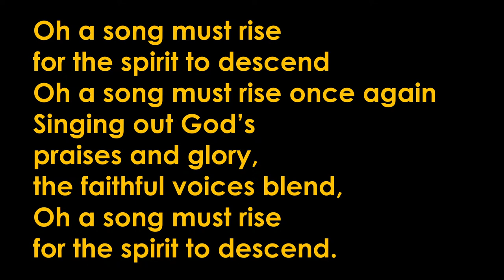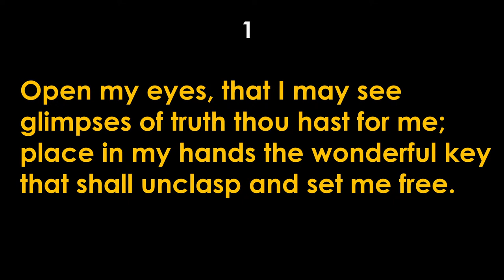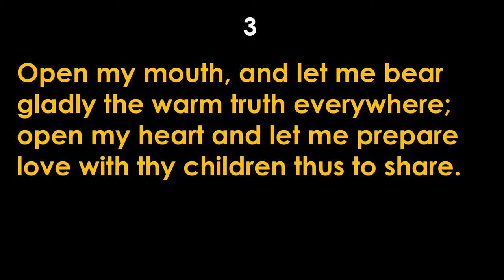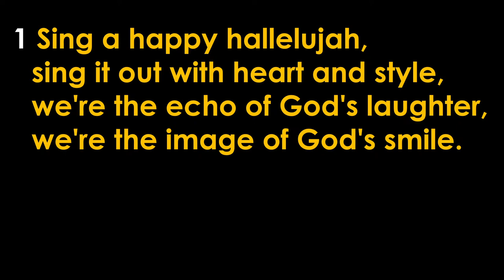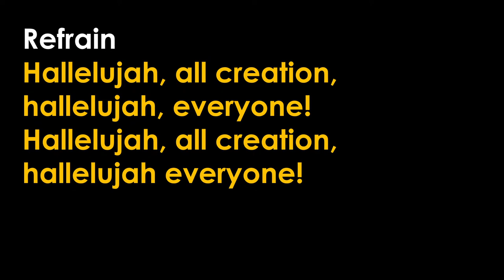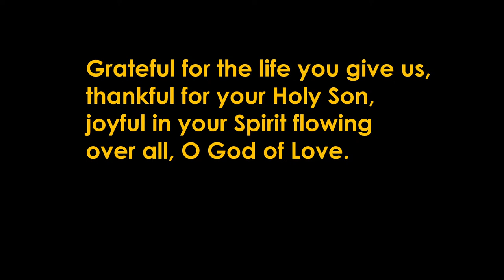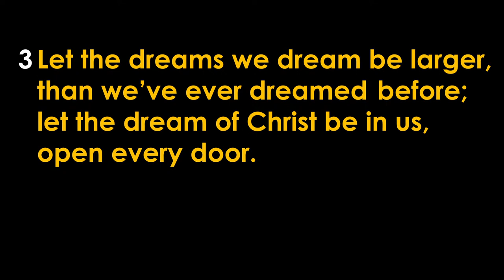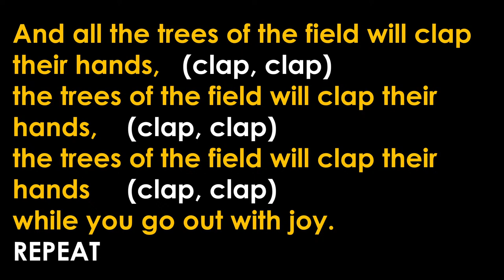October 15 - Worship Service Harmony United Church